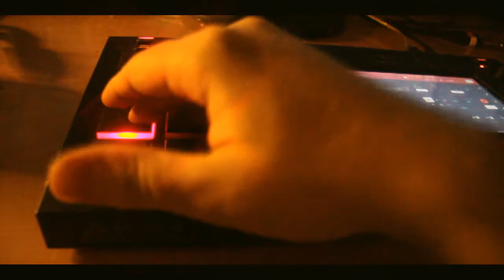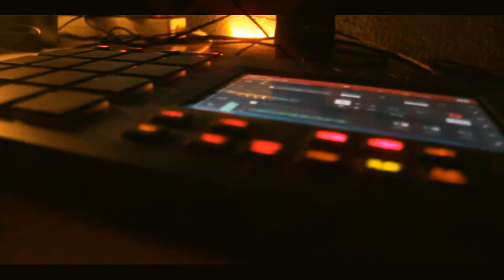ERN - Beatmaking video - choping a russian sample with Akai MPC Touch (chrono90)